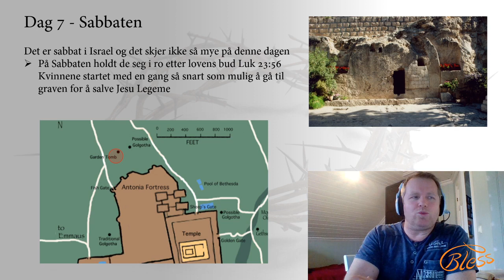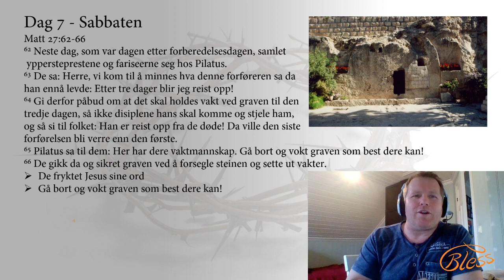Fra palmesøndag til oppstandelsen - Dag 7 Sabbaten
Vi følger Jesus dag for dag i hele påsken ved Thor Ivar Grønli
Dag 1 - Palmesøndag
Dag 2 - Fikentreet (mandag)
Dag 3 - Jesus underviser i templet (tirsdag)
Dag 4 - I Simon den spedalskes hus (onsdag)
Dag 5 - Påskemåltidet (Skjærtorsdag)
Dag 6 - Korsfestelsen (Langfredag)
Dag 7 - Sabbaten